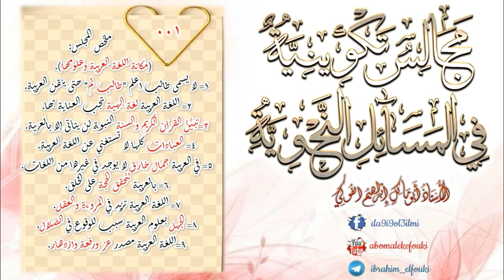01 مجالس تكوينية في المسائل النحوية / الأستاذ أبو مالك إبراهيم الفوكي.